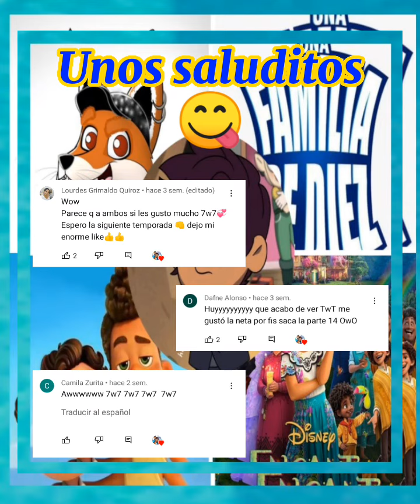Luca y Alberto ( Serie ) [ Parte 16 ]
Video original 😉

alkiri_latori4